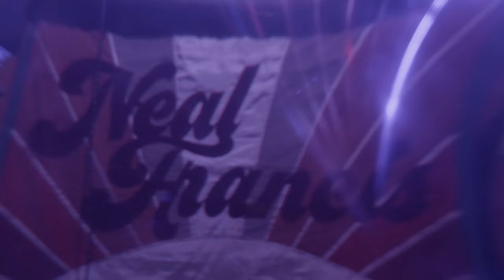Neal Francis - Problems (Official Live Video)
"Problems" is from Neal Francis' album 'In Plain Sight', out everywhere now and available to order on vinyl, CD and digital formats

Directed by Alec Basse
Camera Operators: Jackson James, Tim Nagle, Christian Heinzel, and Barrett Guzaldo
Lighting Designer: Slick Jorgensen
Editor: Jarrad Quadir
Audio recorded by Mike Novak
Mixed and mastered by Jesse Lauter

Band:
Neal Francis - keys, vocals
Kellen Boersma - guitar, vocals
Mike Starr - bass, vocals
Collin O'Brien - drums, vocals
Carlile - keys, vocals

LYRICS
They say timing is everything
They weren’t fucking around
Feels so good I can finally say
I can show my face ‘round town

But fate sent you here to me
With plans of tying me down
You know you got everything
Going on just right it’s just not right right now

Lord knows I’ve got enough problems
I don’t need one more, one more

If you ask me to stay with you
Let’s say I play along
Though there’s nothing I’d rather do
With only half my heart it all just feels so wrong

All this crazy talk
Kinda got me thinking
Maybe I’m the only one I’ve been cheating
What I need to do is open up my arms
Someone like you deep inside my heart
‘Til I come to my senses and remember that

Lord knows I got enough problems

I don’t need one more